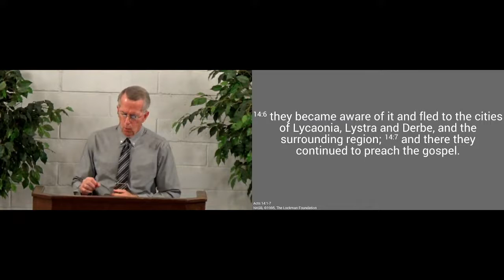20210704am - Contend for the Gospel - Acts 14.1-7